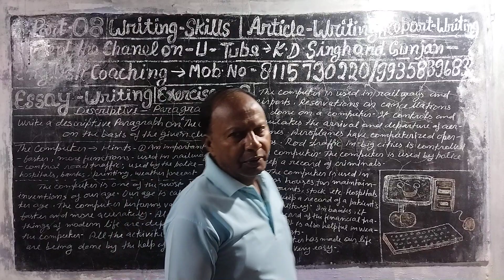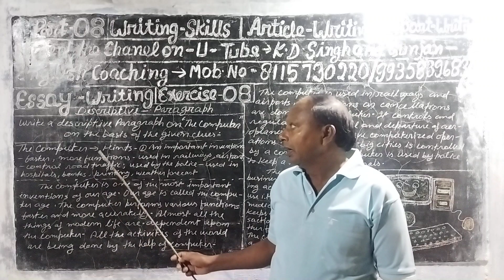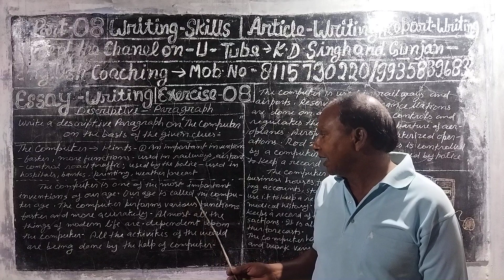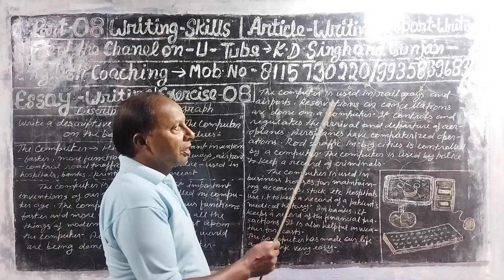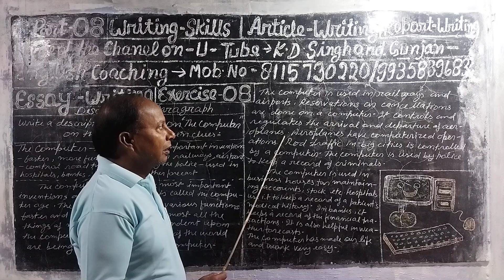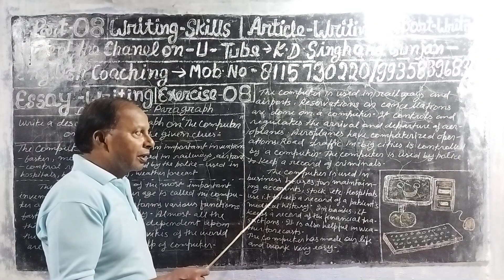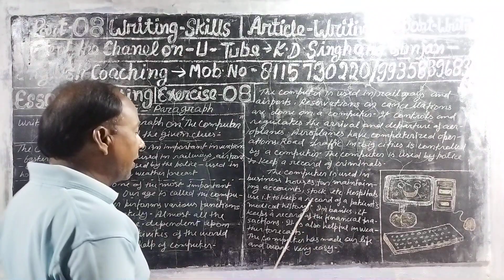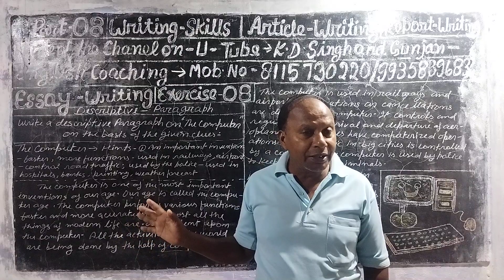Part 08 Writing Skills. Descriptive paragraph. Essay writing